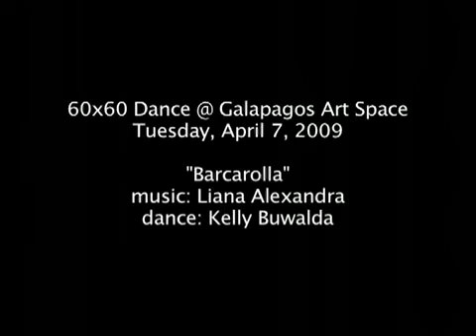Liana Alexandra - Barcarolla - Kelly Buwada, 60x60 Dance @ Galapagos (04.07.09)- #31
VoxNovus60x60  —  August 20, 2009  — 60x60 Dance (2006 CD Mix) performed at Galapagos Art Space in New York City on Tuesday, April 7, 2009.
Dance: Kelly Buwalda